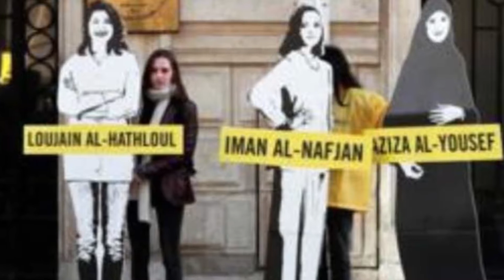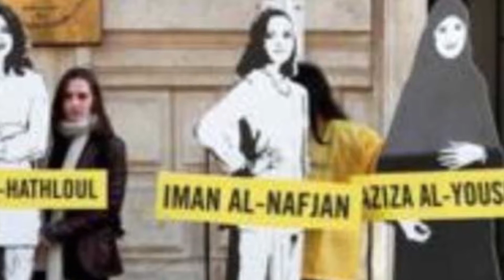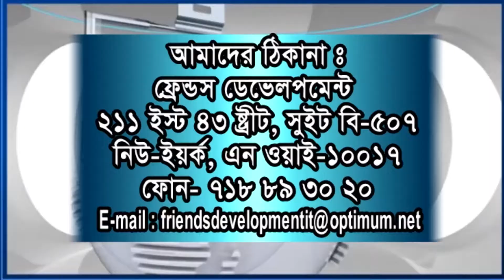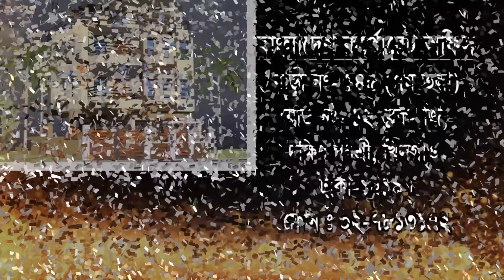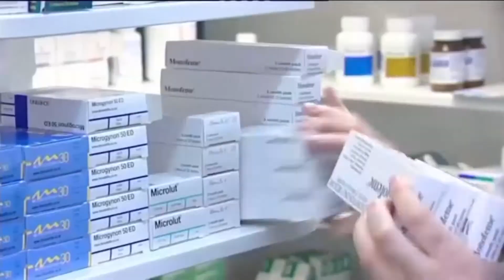Millennium Bangla Songbad 15-03-2019